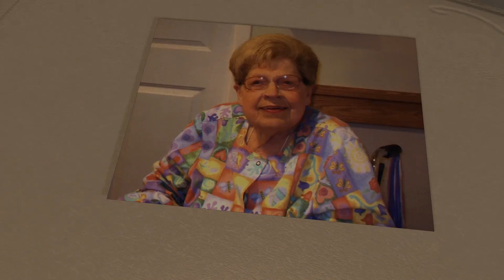Maxine Heydenberk - Life Story Digital Film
Life Story Funeral Homes present the life of Maxine Heydenberk of Grand Rapids, MI. To read the obituary of Maxine Heydenberk, to read the full Life Story, or to leave a memory or comment, please